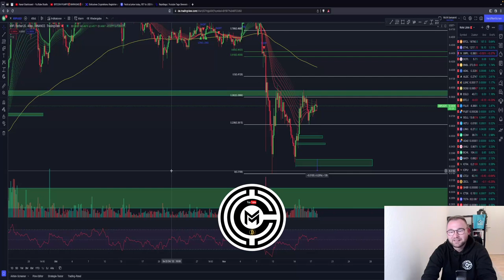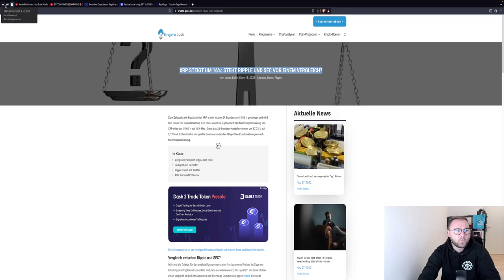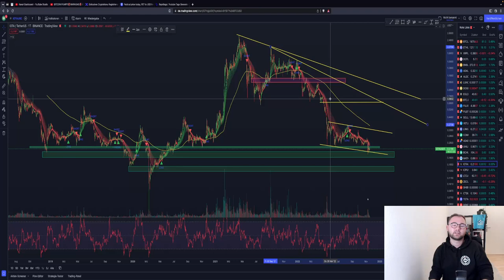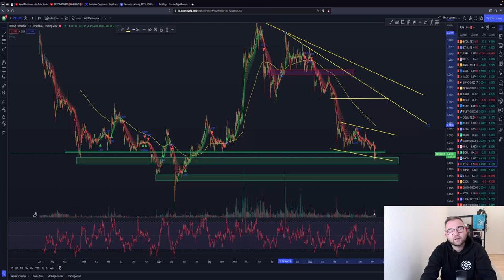🤑XRP BALD IN RICHTUNG 2$🤑RIPPLE VS SEC!! WANN SEHEN WIR DEN BODEN BEI IOTA?! TA & News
Timesteps:
00:00 Abo, Kommentar & Like nicht vergessen
00:30 XRP
06:00 IOTA